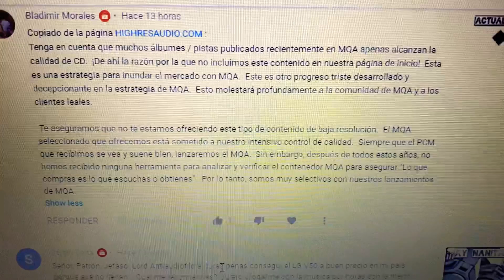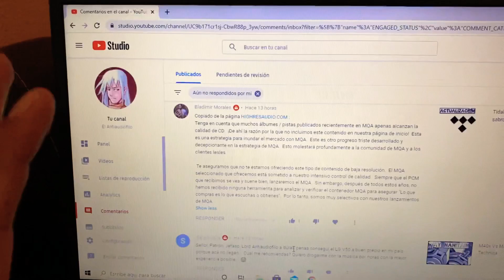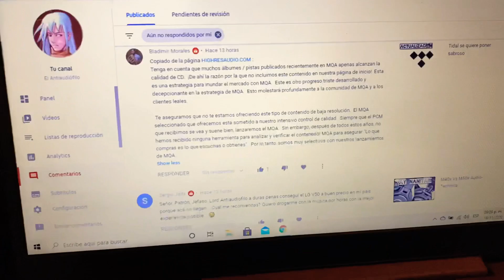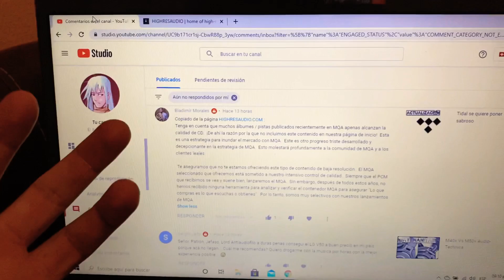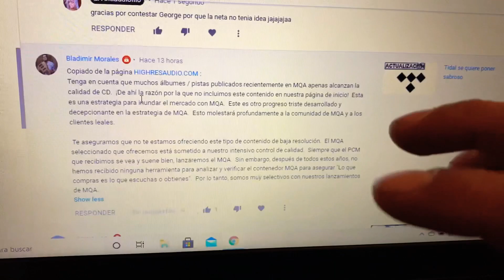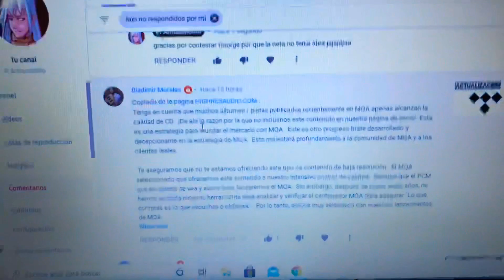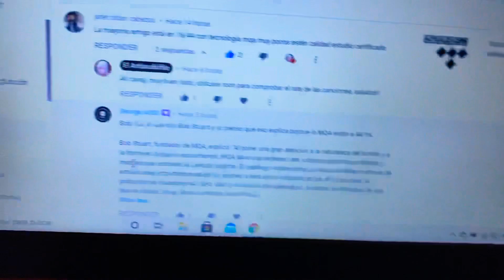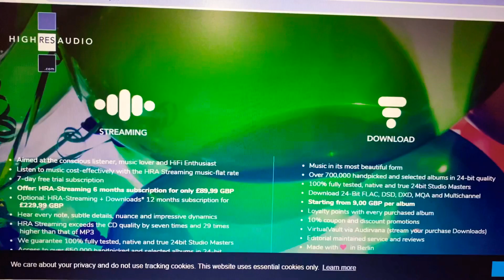Mqa a 16/44? Ay Diosito!!